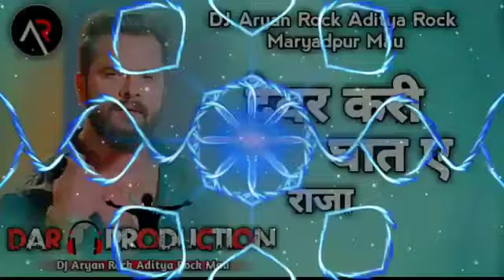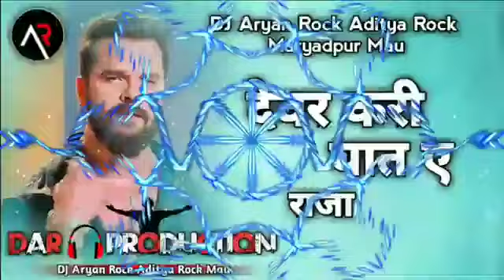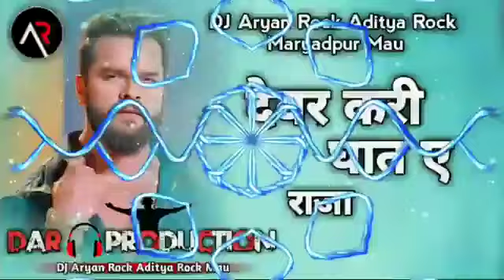DINO RAAT RAHE CHATIYE PE HATH YE RAJA BHOJPURI SONG DJ SONU SITAMARHI